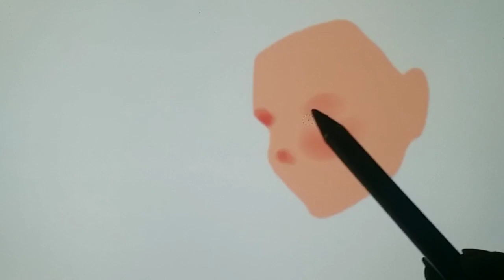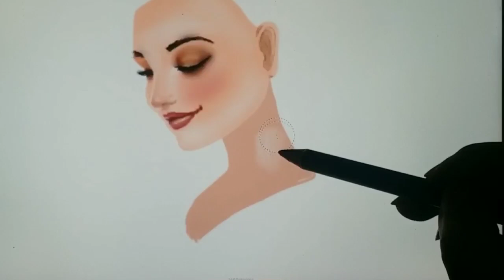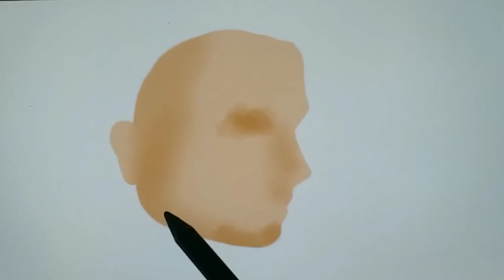Romantic Couple Art | Beautiful Couple Goals | Cute Art Ideas 😍❤️🖌️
Hey FunXcies!
in today's video I'm gonna make A BEAUTIFUL Couple Painting. I Hope You Like It.